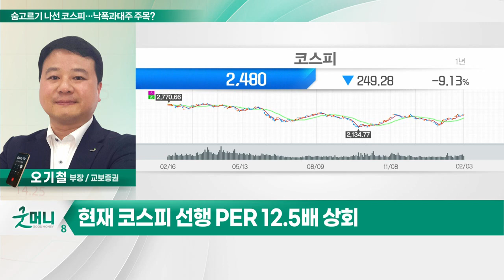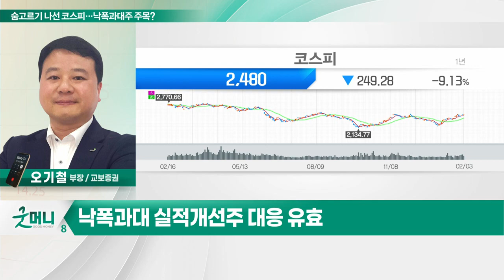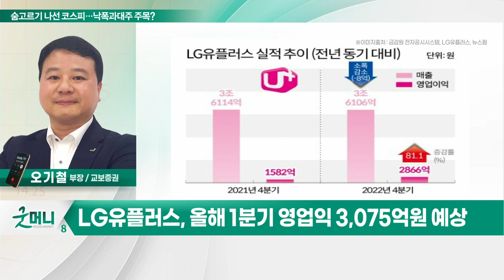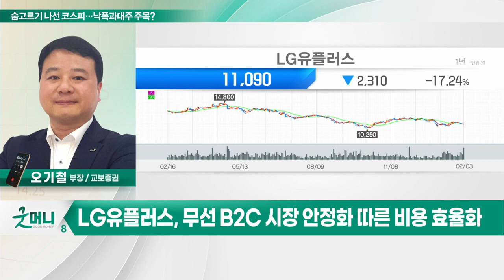LG유플러스(032640)... 코스피, 급등 후 숨고르기… 낙폭과대주 주목?_투자 인사이트 (20230206)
Q. 코스피, 급등 후 숨고르기… 낙폭과대주 주목?
- 양날의 검' 美 고용지표… 기준금리 컨센서스 급반등
- 美 2024년 1월 기준금리 4.17%→ 4.41%로 상향
- 1월 증시, 긴축 완화 및 中경기 회복 등에 상승
- 현재 코스피 선행 PER 12.5배 상회
- 낙폭과대 실적개선주 대응 유효

LG유플러스(032640), 작년 4분기 어닝 서프라이즈 기록
- 올해 1분기 영업익 3,075억원 예상
- B2B 사업 실적 가시화
- 무선 B2C 시장 안정화 따른 비용 효율화
- 올해 기대 배당수익률 6.3%